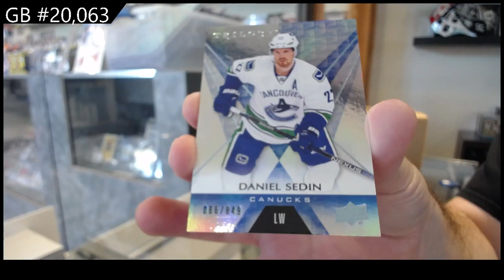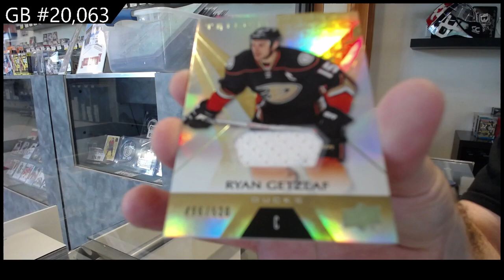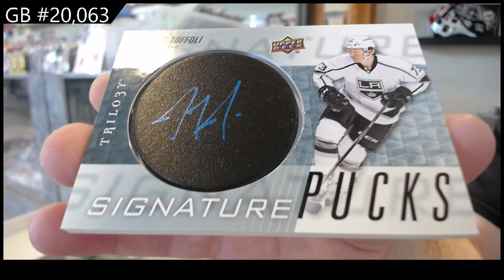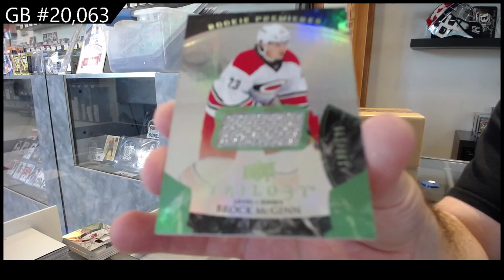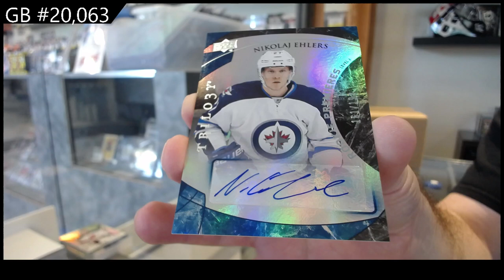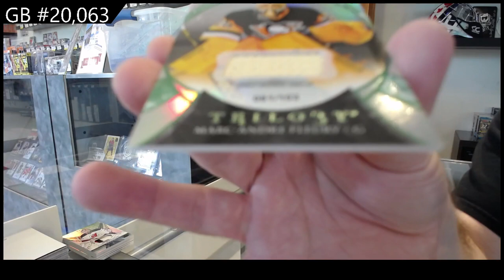15-16 UD Trilogy & 16-17 UD Trilogy Hockey Box Break - C&C GB #20,063